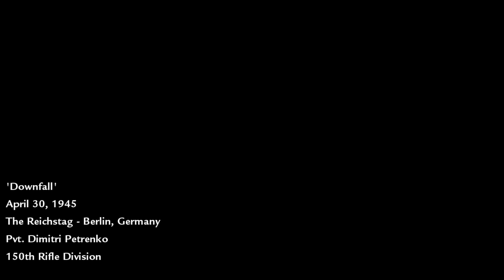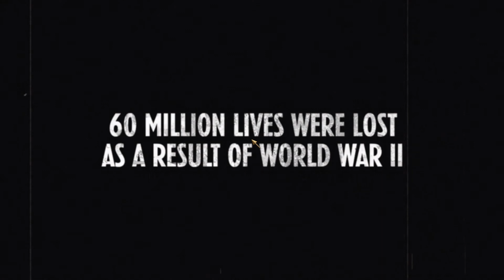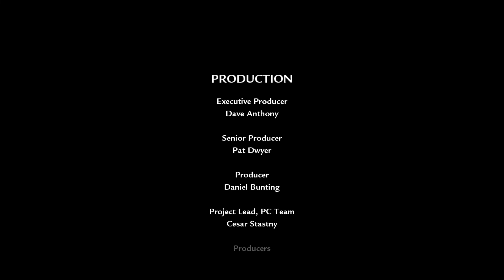Call of Duty: World at War Part15 Downfall Ending Mission Gameplay (PC) Amd Radeon Vega Graphics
Call of Duty: World at War Part15 Downfall Ending Mission Gameplay
(PC) Amd Radeon Vega Graphics

This is the 15th level titled Downfall this is the 15th part of a complete
gameplay of the game whose name is Call of Duty: World at War for the
Playstation 3 and PC in this mission we have to fight back with the enemies
and hoist the flag of the victory for our country in Berlin country

The Call of Duty: World at War gameplay will include Bosses, Mission
episodes, chapters, levels and the ending scene or ending mission
of the game this game is developed by Treyarch and published by
Activision it is available in SinglePlayer and MultiPlayer mode it is
first person shooter game the released of this game is 2008